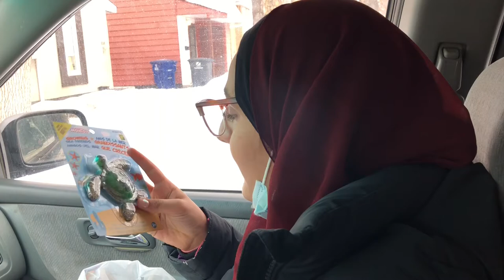Getting ready for Ola is birthday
Ola is birthday is tomorrow